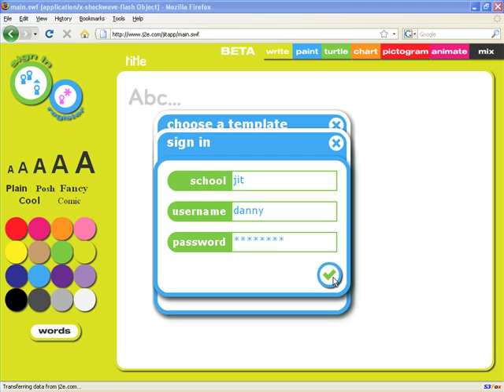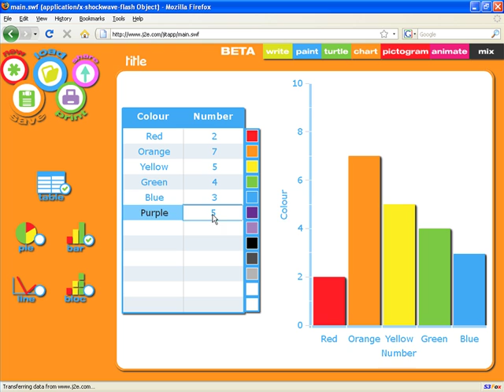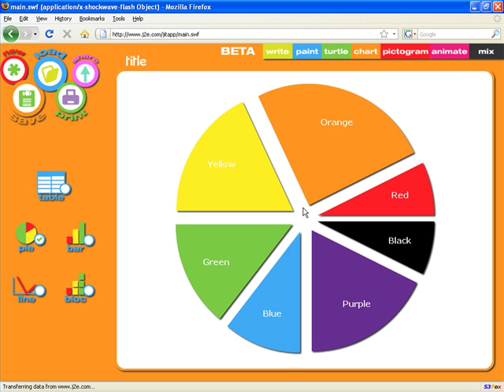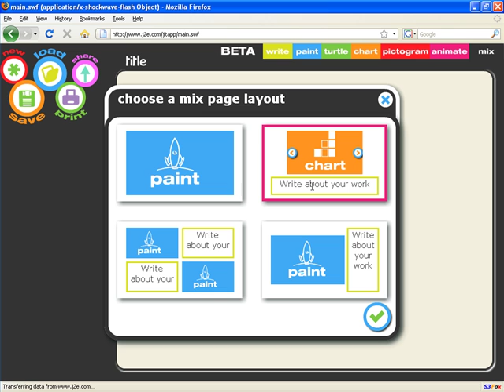Just 2 Easy Infant Toolkit (JIT)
Just2Easy turned heads at the BETT 2010 educational technology show with their new online software, Just2Easy Infant toolkit. It's easy to use yet extremely sophisticated and even children who can't yet read and write can work and save their files.
In this video the Just2Easy team provide a walk-through of the software and its functions.